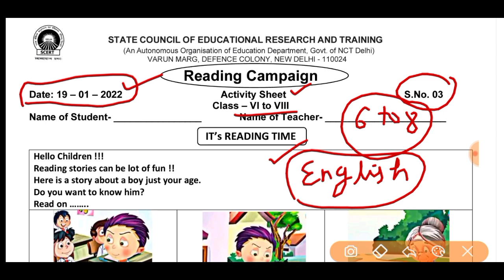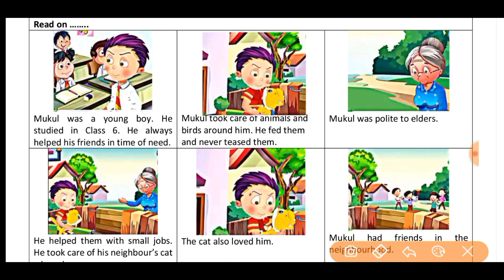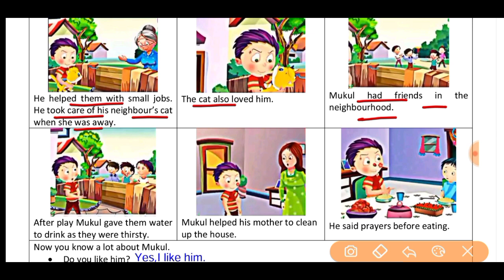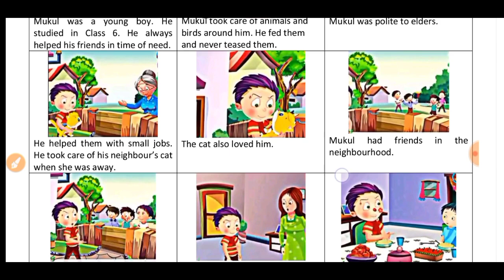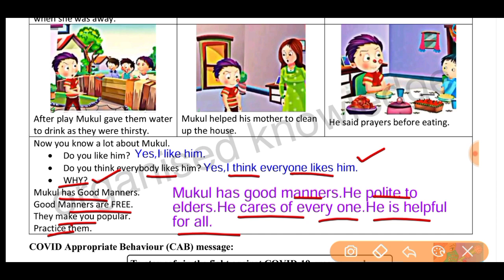worksheet no.3 class 6to8 (19/1/2022) English/worksheet3 class6to8/class6to8 worksheet 3/ Reading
Worksheet no.3class 6to8 (19/1/2022) english  /worksheet3 class6to8/class6to8 worksheet 3/ पठन अभियान
worksheet no.3 class 6to8 (19/1/2022) english  /worksheet3 class6to8/class6to8 worksheet 3/ पठन अभियान
my channel .
Is video me aapke liye h govt school Directorate of education delhi GNCTD se di ja rahi work .aap ko work sheet ka easy explanation yaha mil raha h. Aap is video ko jarar pura dakhe . Or apni work sheet ko complete kare.yaha pe sbhi class ki 6to 8 ,6to8or 6to8 sabhi ki work sheet mil jayegi.
Class 6to8 English...  work sheet
Both  english  medium and English medium
worksheet3 class6to8 _19January2022
Class6to8 worksheet3 _19January2022
Class6to8  worksheet3 _19January2022
worksheet3
worksheet3 class 1to1
worksheet3 class6to8
Class 6to8 worksheet3
Class6to8 workshet3
worksheet3 class6to8
worksheet3 class6to8
Worksheet3 class6to8
Worksheet3 class 6to8
Doe worksheet3 class 6to8
Doe worksheet3 class6to8
worksheet3 class 6to8
worksheet3
worksheet3 class6to8
worksheet3
worksheet3#worksheet3 worksheet3 doe newworksheet33031 doeworksheet3forclass6to8th fridayworksheet3_19January2022 class6to8
Worksheet 3class 6to8
Class 6to8 worksheet 3
6to8 worksheet 3
Worksheet no.3
Class 6- 8work sheet 3
3Worksheet  6 -8
3Worksheet for class 6to8
Worksheet for class 6to8
3Worksheet 6to8
Worksheet  class6to8
Worksheet3  for class 6to8
3Worksheet for 6to8